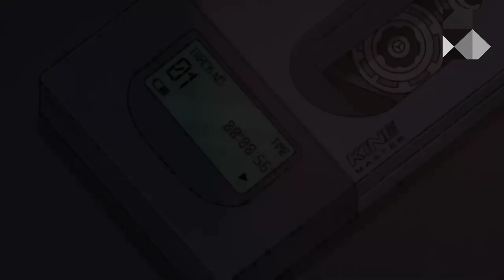BERITA UPDATE TRANSFER RANS NUSANTARA FC, PERSIS SOLO, DEWA UNITED DAN PERSEBAYA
hallo bro ini dia berita update transfer terbaru bri liga 1 2022 ada yg sudah resmi dan ada juga yg baru sekedar rumor.
thanks bro